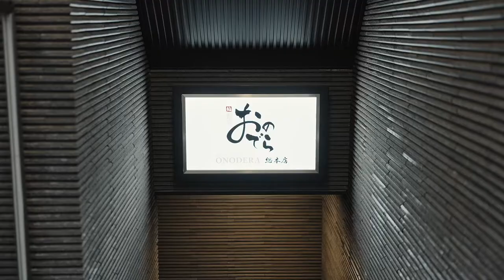2022 ONODERA GROUP MATCH記念ムービー（short ver.）